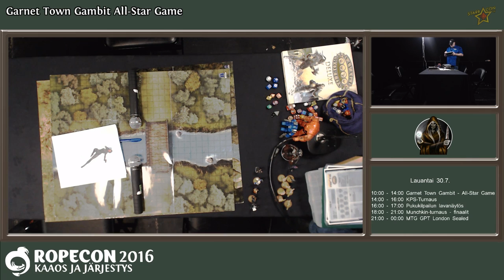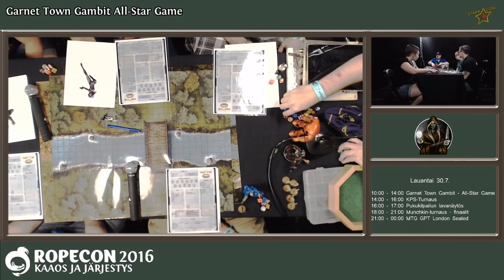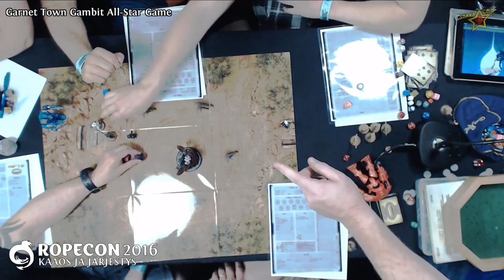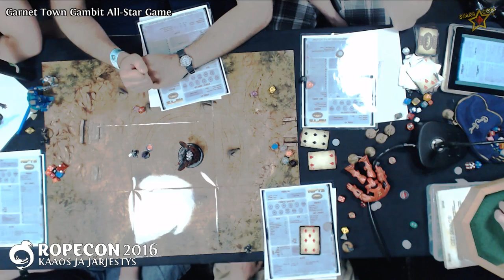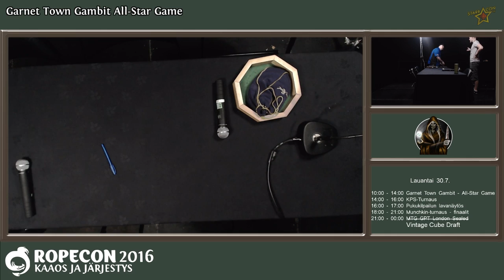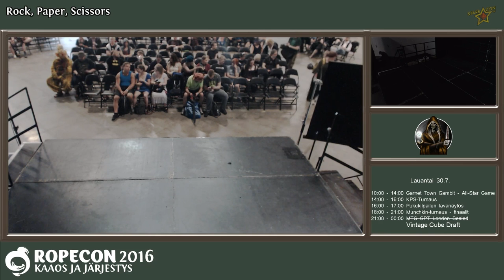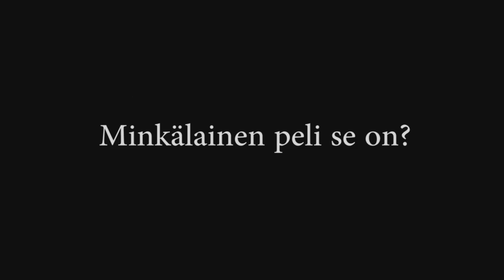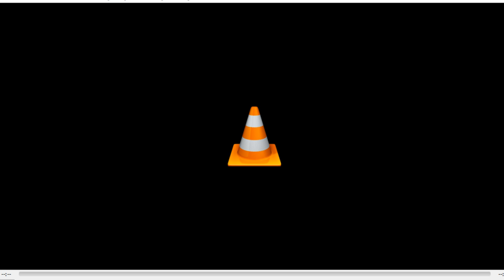RopeCon 2016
StarbaCon esittää RopeCon 2016:n virallisen live-lähetyksen.